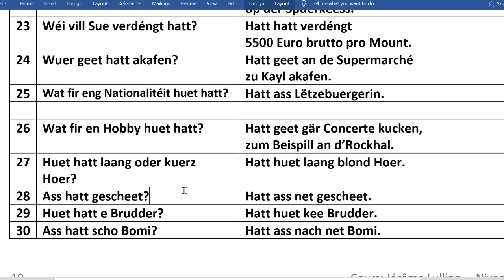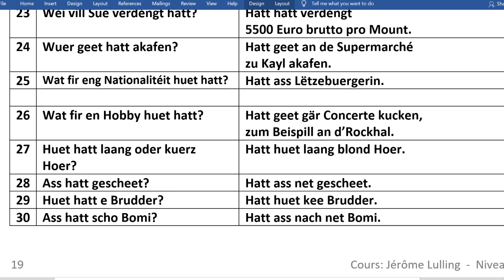V364: standard Froen (Fabienne)